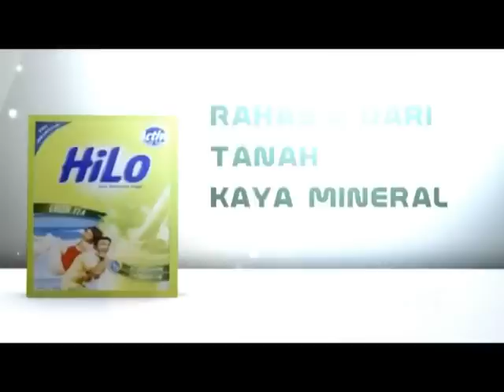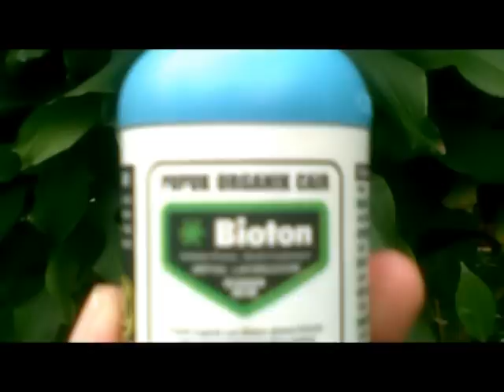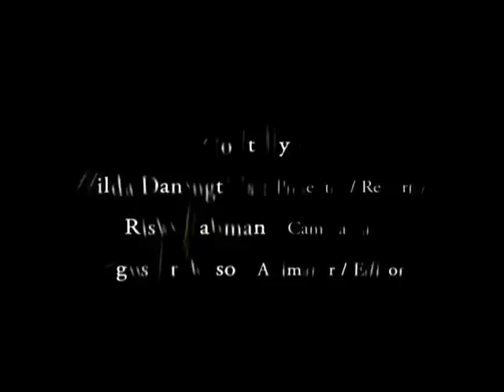Hilo Green Video Reporter + (Agus, Hilda, & Risky).flv